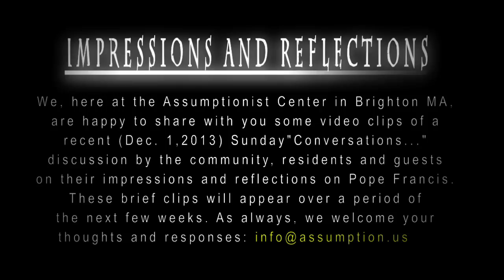Alfred Pang - Impressions And Reflections On Pope Francis part 6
Reflection on Pope Francis by School of Theology and Ministry -- Boston College student Alfred Pang, during Sunday "Conversations" (Dec. 1, 2013) at Assumptionist Center, located in the Brighton section of Boston, home to a small community of Assumptionist religious